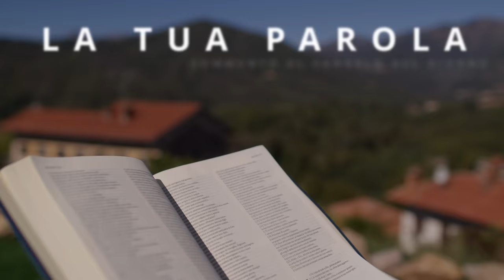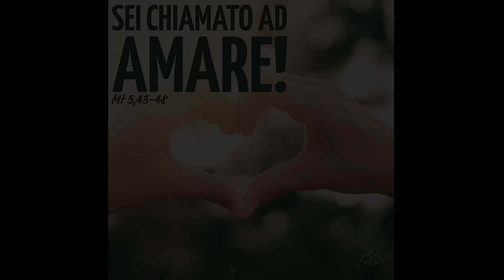Commento al vangelodelgiorno - SEI CHIAMATO AD AMARE! - Mt 5,43-48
Martedì 18 giugno 2024 - SEI CHIAMATO AD AMARE! - Mt 5,43-48
Nel Vangelo di oggi, Gesù parla di come essere perfetti nella fede e nell'amore.  Segui questo commento per scoprire come amare gli altri veramente attraverso un'esperienza forte e concreta dell'amore di Dio!
🔴 SEGUICI SUI SOCIAL‼️
🔵 Official WEBSITE - Pagina Officiale di Koinonia Biella